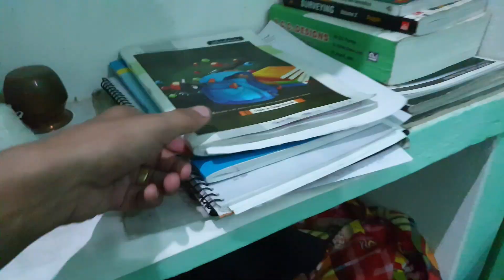Morning walk in tha park 😌 maje a gye 😁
Hello guys this is Bittu dubey from Mainpuri ( UP )

My instagram id 📧 @bittu___dubey

◆◆Your searches ◆◆

Bittu dubey
Bittu dubey vlogs
Sourav joshi vlogs
mommy vlogs
mommy vlogs channel
mommy vlogs south africa
mommy vlogs 1
mom vlogs philippines
mom vlogs uk
mummy ke vlogs
maddy and mommy vlogs
yummy tummy vlogs
mummy joshi vlogs

Lohiya park mainpuri , mainpuri vlog,.